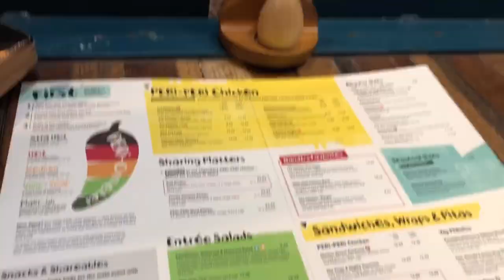A DAY IN MY LIFE AT UMD |University of Maryland | College Vlog #1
Hey y’all. In this Vlog, I am showing you all what my everyday life is like as a student at UMD.

Patient Care Experience For PA School | GET PATIENT CARE HOURS FOR PA SCHOOL FAST| THE REAL TEA☕️